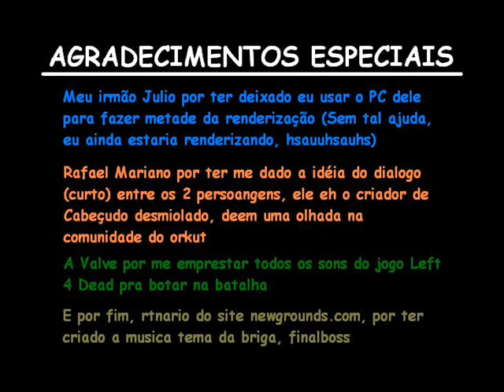hotdog - blender 3d animation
Animação feita para a competição animablender da comunidade do orkut blender arena

 Pra falar bem a verdade, ja vinha tramando essa anima a uns bons meses, mas nunca encanava de terminar ela, ela tava por volta de uns 12% pronta quando começamos a nova disputa na comunidade, e foi uma correria pra min terminar ela a tempo, efim, não ficou exatamente como eu queria, mas ficou boa ateh =D

A musica que toca na animção se chama FINALBOSS, foi feita por rtnario do
E a banda manymais tb